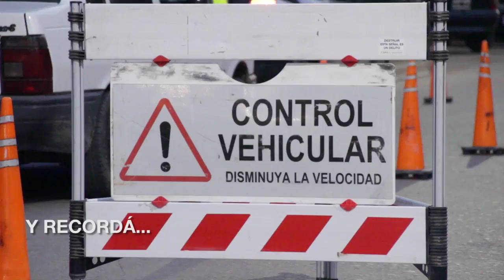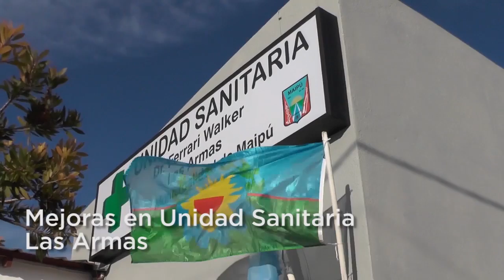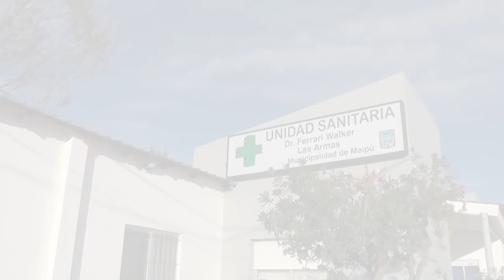Maipu Informa EDICION 1282